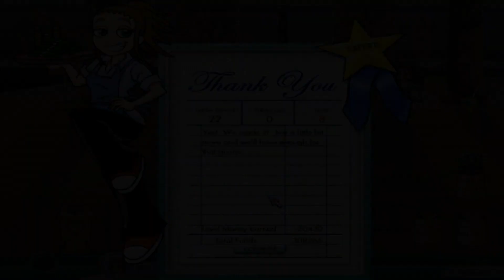Diner Dash (Expansion): Flo Through Time - Level #19 - Pharaoh's Feast IX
New Table Set: Wood-Grain Tables

Just a Little Bit More

Groups: 21

Goal: 16,000